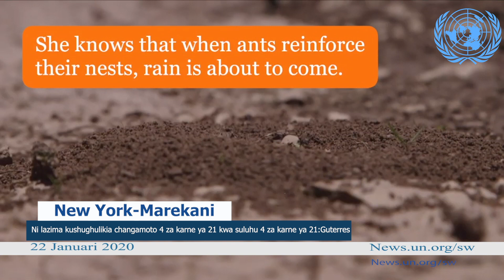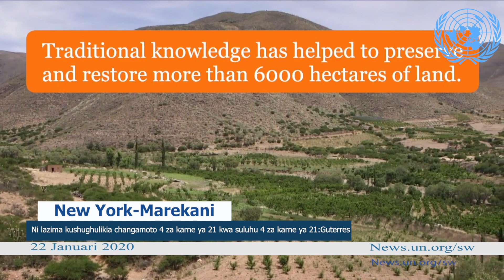Habari za UN 22 Januari 22, 2020